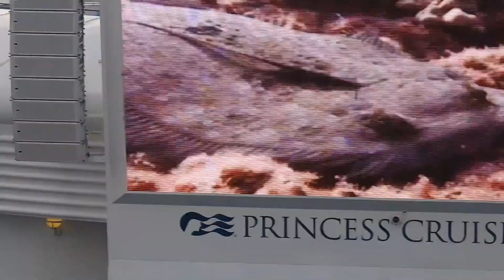Travel From Sydney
Golden Princess Cruises.